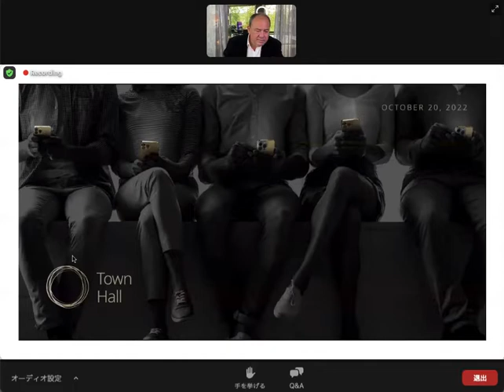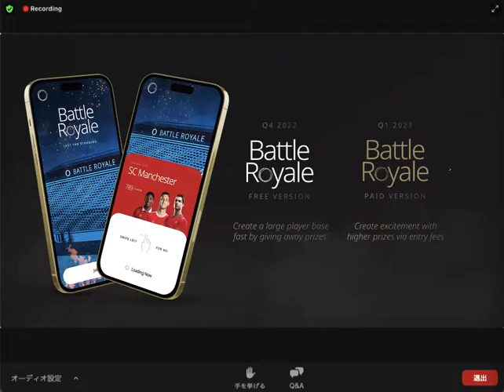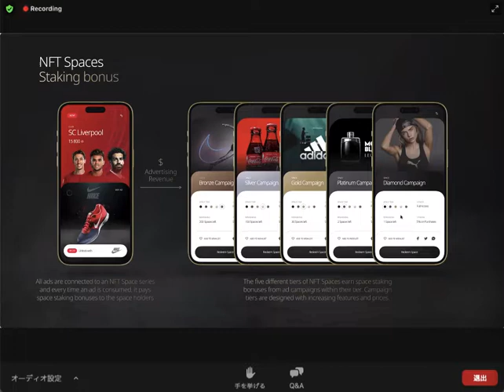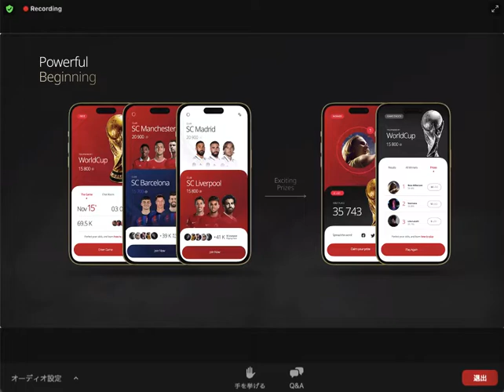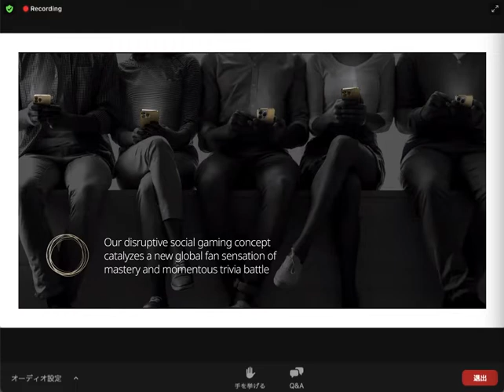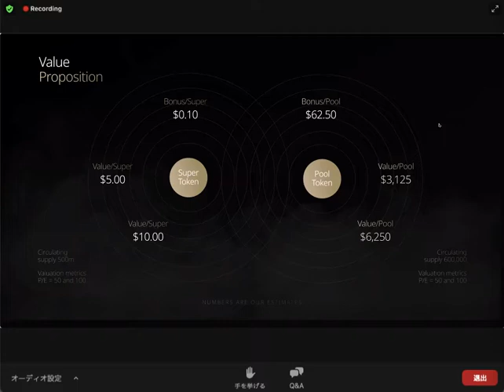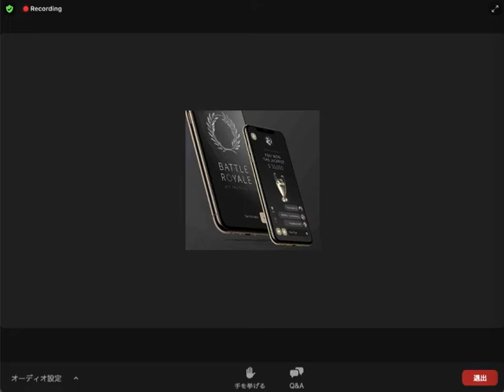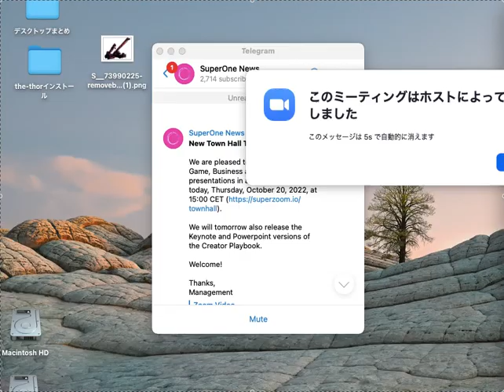SuperOne最新情報CEOズーム日本語字幕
スーパーワン最新情報のお届け！

すごい仕組みの情報です！！
これは広告収入がかなり期待できますね！

権利収入特化型といっていいでしょう！

購入義務等はありません。